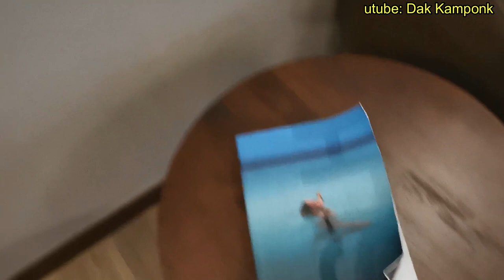Mangala Resort and Spa, Pahang | Malaysia2020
Jlaan2 period pkpp. Mesti baik la tempat ni sesuai la bawak family or honeymoon. Teman solo pun da best. pkpp pkpb # gambang # temerloh